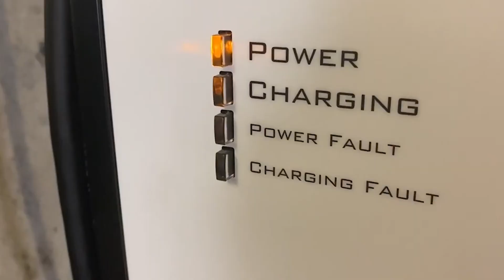GVLthisWeek: February 13-19, 2023